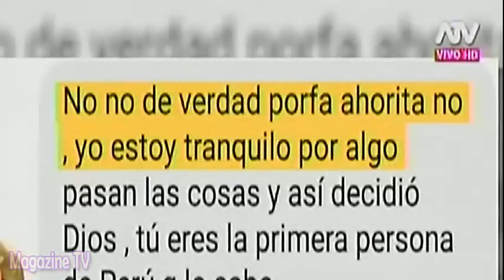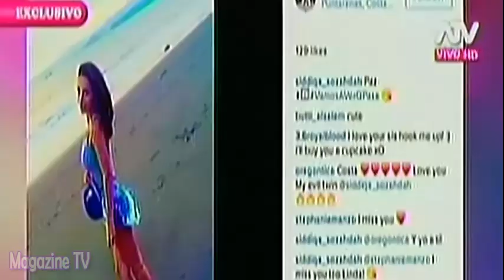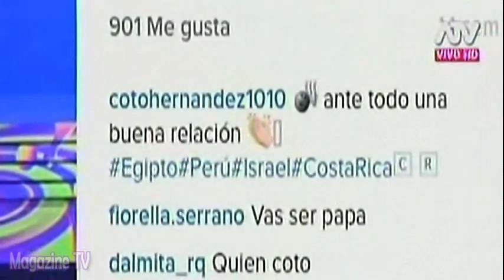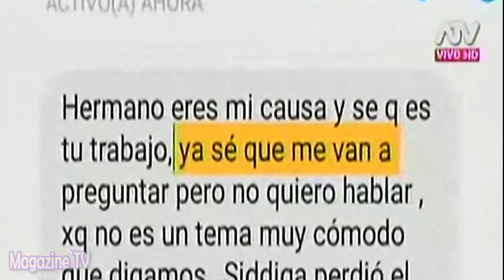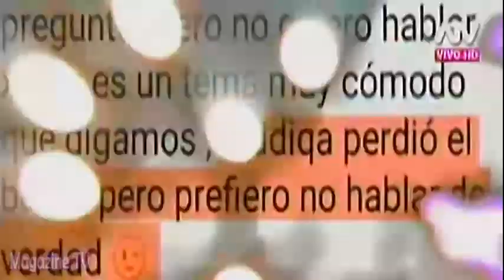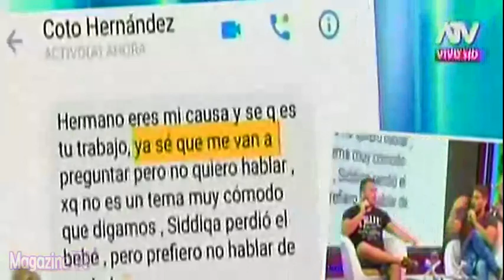HOLA A TODOS 01/03/16 COTO HERNÁNDEZ REVELA QUE SU EXNOVIA PERDIÓ A SU BEBÉ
HOLA A TODOS 01-03-16 El ex combatiente, Coto Hernández, revelo que su ex novia perdió a su bebé.

HOLA A TODOS MARTES 01 DE MARZO DEL 2016
ESPECTÁCULOS 01-03-16
01/03/16